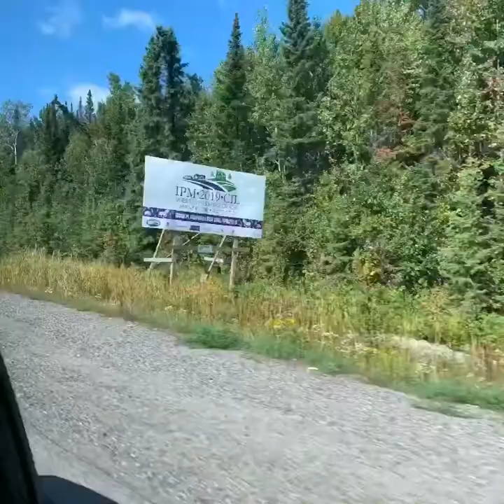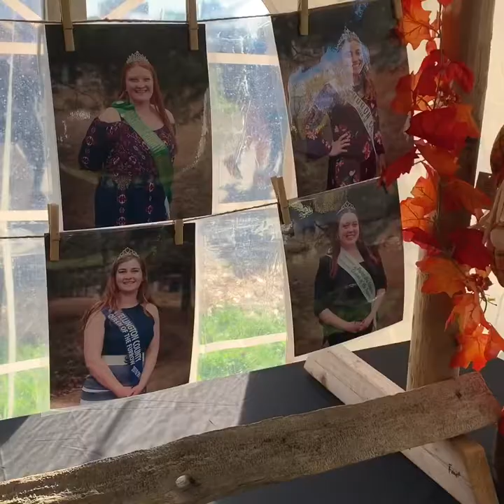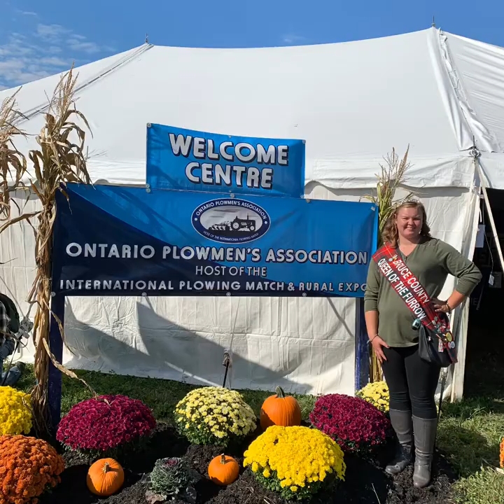2019 International Plowing Match Vlog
Queen contestants weren’t allowed their phones so sorry for the lack of video!

➿ Social Media ➿
VSCO maggierobinson03

Poshmark @maggierobinson0